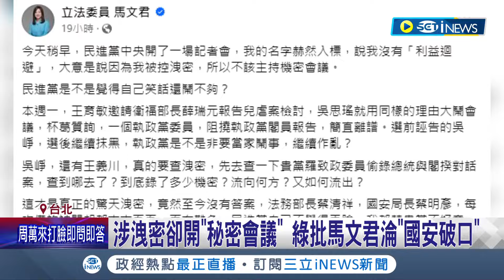遭綠嗆昔護航頂新黑心油 王育敏嗆道歉否則提告 綠搬影片打臉 王義川：妳不認錯嗎？｜記者 游任博 黃彥傑｜【台灣要聞】20240321｜三立iNEWS